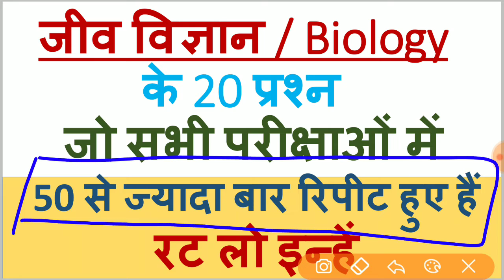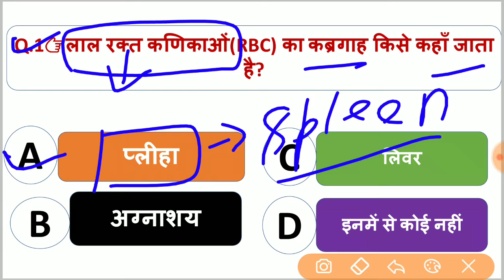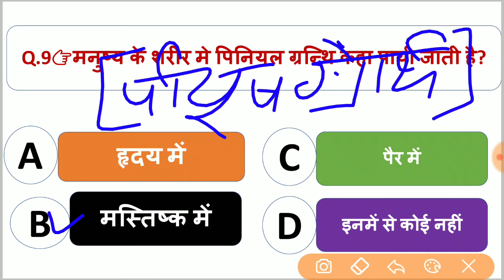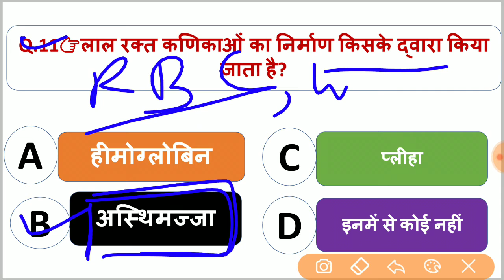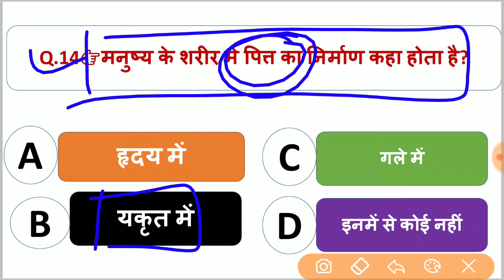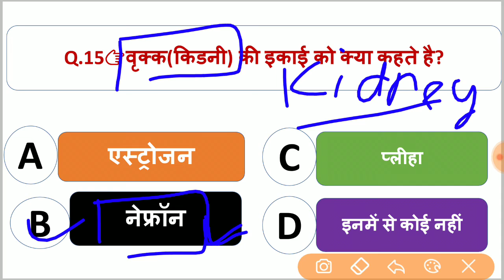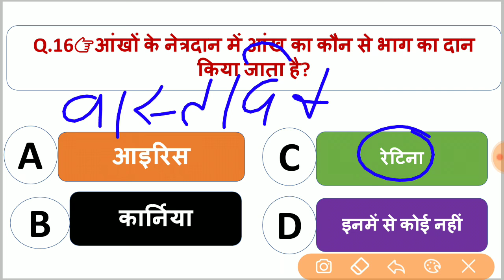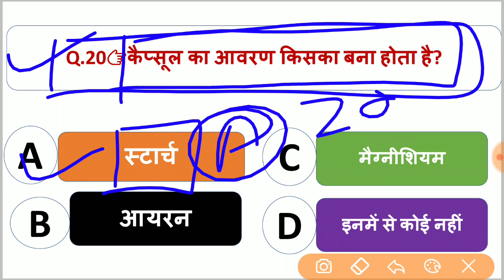जीवविज्ञान के 20 महत्वपूर्ण प्रश्न | Biology Top 20 MCQs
इस वीडियो में जीवविज्ञान के 20 सबसे महत्वपूर्ण प्रश्नो को सम्मिलित किया गया है ,जो सभी प्रकार की परीक्षाओं में 50 से ज्यादा बार पूछे गए हैं ।